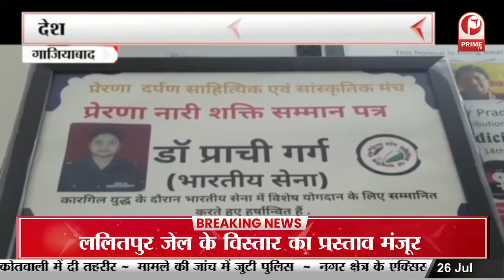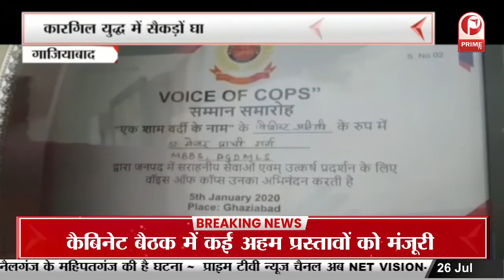UP News : मुख्तार अंसारी के विधायक बेटे अब्बास अंसारी की तलाश कर रही पुलिस || Prime Tv